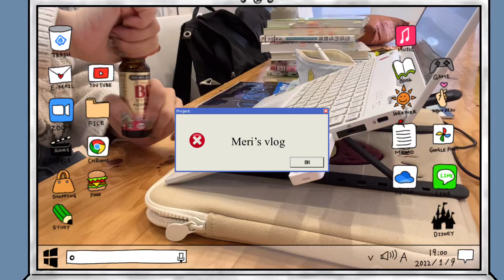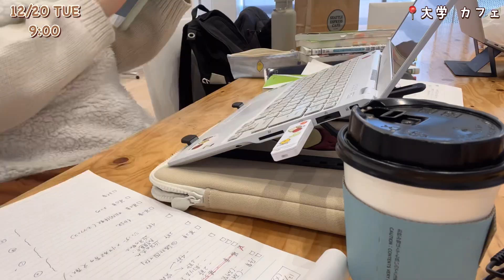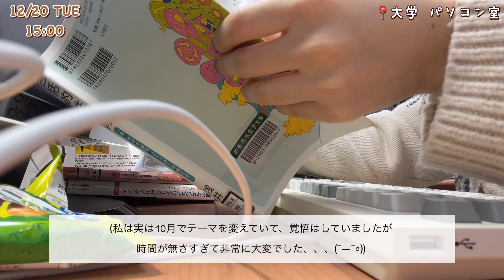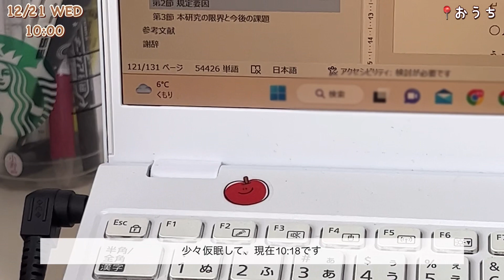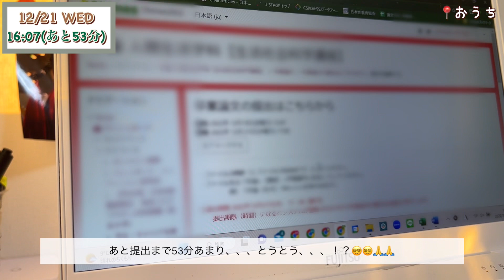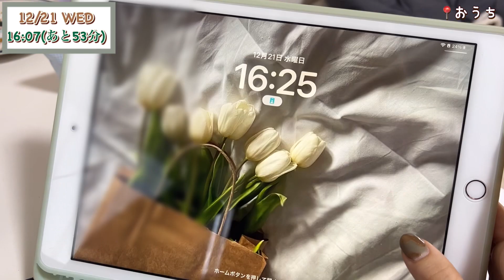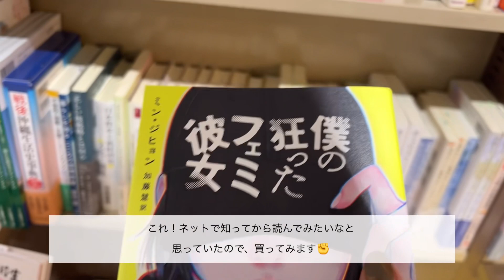〈卒論VLOG〉part3 🎉ついに提出完了😭！最後は気合いで乗り切る文系国立大4年生の日常💻/ writing a senior thesis/Japanese uni student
ついに、全3回にわたってお送りしてきた卒論ブイログ最終回です😭！！ギリギリのギリギリまで粘りまくって、危機一髪で提出できました･･･。本当に怒濤のような日々でした･･･(T-T)友達、先生、家族の有り難さ、研究の楽しさ・つらさを思う存分（？）味わうことができた数ヶ月でした。この動画で、少しでも大学生の卒論の様子を垣間見ていただけたらとても嬉しいです🙌

そして、2023年も見応えのある動画を作れるように頑張ります！本年もどうぞよろしくお願いいたします(_ _)🐰（実は年女です！）

＠_meri_meri_study

🐳FAQ
カメラ：iphone13Pro
パソコン：Fujitsu  LIFEBOOK UH75/C3
タブレット：iPad 第8世代 ローズゴールド
編集：VLLO、Filmora